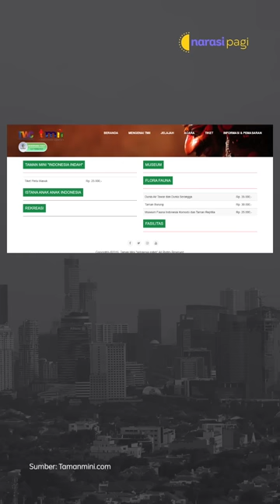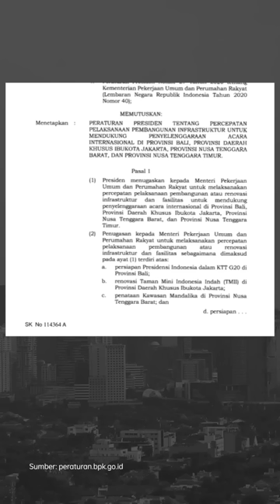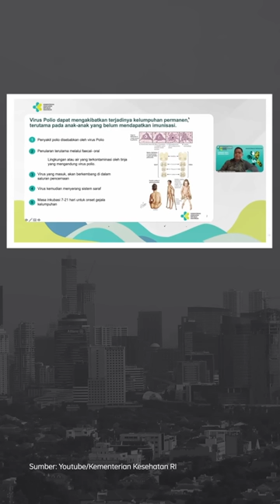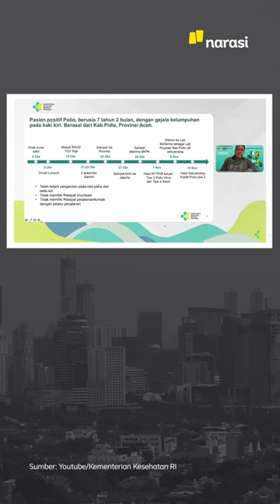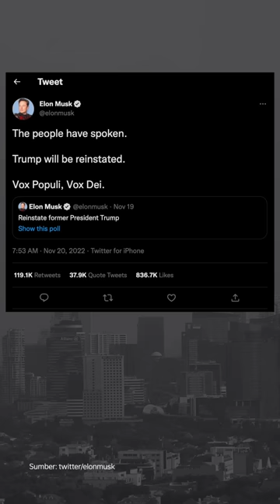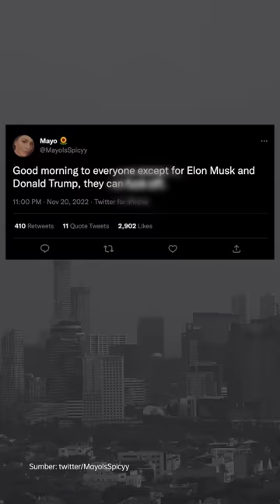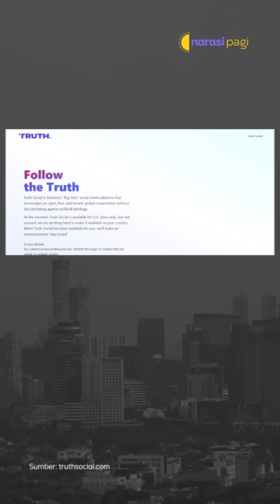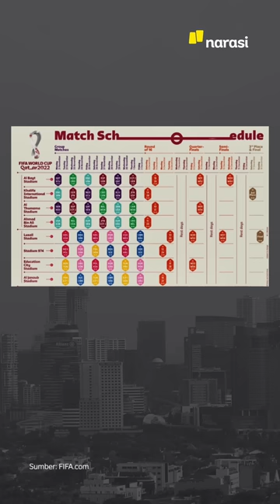KEJADIAN LUAR BIASA POLIO, IDAI INGATKAN ORANG TUA JANGAN HALANGI VAKSINASI | Narasi Pagi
Indonesia enggak lagi bebas polio. Status bebas polio yang disandang sejak 2014, kini bobol karena satu kasus polio di Kabupaten Pidie, Aceh. Hasil pemeriksaan Kementerian Kesehatan, anak berusia 7 tahun ini engak divaksin sama sekali oleh orang tuanya. Untuk itu, Ikatan Dokter Anak Indonesia mengimbau orang tua, untuk enggak menghalangi vaksinasi anak. Enggak divaksin polio, bisa bikin anak lumpuh seumur hidup.

Dari dalam negeri lainnya, ormas Muhammadiyah resmi punya ketua umum baru, nih. Lalu ada Taman Mini Indonesia Indah yang buka lagi setelah direvitalisasi. Dari luar negeri, akun Twitter Donald Trump dihidupkan lagi sama Elon Musk. Dan terakhir, gelaran Piala Dunia 2022 yang sudah dimulai.

(Narasi)